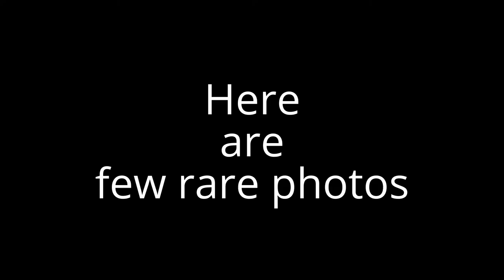Jürgen Melzer Biography in short and rare photos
Jürgen Melzer is an Austrian tennis player.